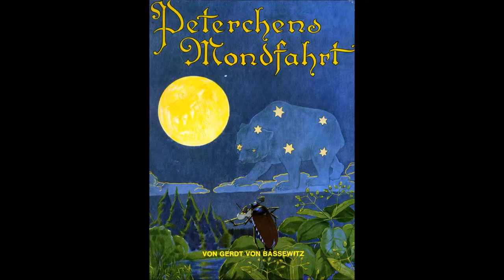Peterchens Mondfahrt — In der Kinderstube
Peter and Anneli's Journey to the Moon — In the children's bedchamber
Fairy tale by Gerdt von Bassewitz with pictures by Hans Baluschek.
Read in German with English subtitles.